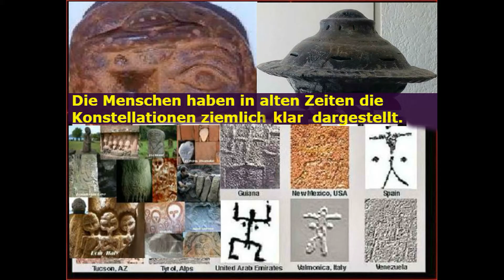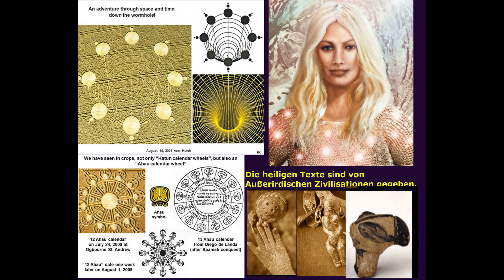Ancient extraterrestrial Vedic faith. UFO UFOs and Vatican. God The Father (Rod)..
UFOs and the Church. Ezekiel's vision is a UFO. Ezekiel saw a spaceship land. Extraterrestrial Deities. UFO in the Bible. UFOs and Christianity. UFOs and Orthodoxy. UFOs and the Church. UFOs and religion. Aliens and angels and the Vatican. Aliens and Christianity. Aliens are angels of God. UFOs in religion and religions of the world. UFOs and the Vatican. The aliens are the ancient Gods. Jesus Christ is an extraterrestrial God. Aliens are not demons, demons, or fallen angels, but ancient Gods. Alien deities in the religions of the ancient world. Jesus ascended to the cloud (UFO). UFOs are not demons, they are not demons, they are not fallen angels, but ancient SHIPS of the GODS. Aliens are angels of the Vedic God. Baptism was already in ancient Egypt. Extraterrestrial Creators. Pagan symbols in Christianity. Neonati.
Neonati, it's not the demons, not demons, not fallen angels and ancient Gods. UFOs and the Vatican. Jesus Christ ascended on a cloud (UFO). The theory of ancient astronauts. UFO in the Vedas. Ancient extraterrestrial Gods. Aliens are not demons, demons, or fallen angels, but ancient Gods. Aliens and angels. The Trinity are pagan Gods. Extraterrestrial Creators. The cross is a pagan symbol. UFOs in ancient beliefs. Aliens and angels. Jesus Christ is an alien.\ UFO in the Bible. The cross is an ancient pagan deity. The aliens are the biblical Gods. UFOs in ancient beliefs. UFOs in ancient texts and beliefs. Ancient UFO presence. Extraterrestrial deities from ancient times. Ancient extraterrestrial Vedic faith. What does the Bible say about UFOs? The cross is a pagan symbol.